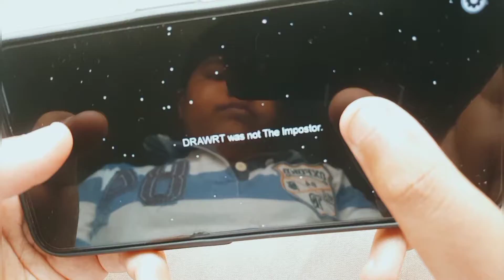HOW TO DRAW AMONG US CHARACTER / CREATIVE / EASY /STEP BY STEP DRAWING/WATERCOLOR ART ✌️✌️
IN THIS VIDEO I SHOWN HOW TO DRAW AMONG US CHARACTER IN EASY STEP BY STEP METHOD AND CREATIVE .WATERCOLOR ART ;
¯\_( ͡❛ ͜ʖ ͡❛)_/¯